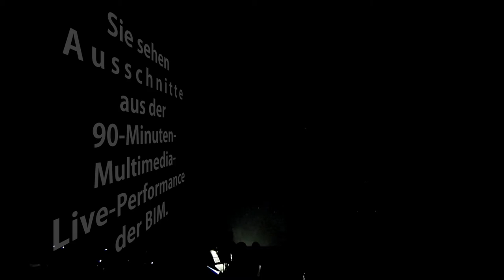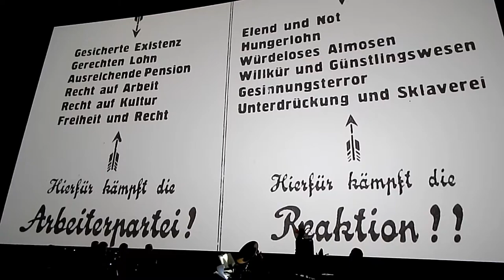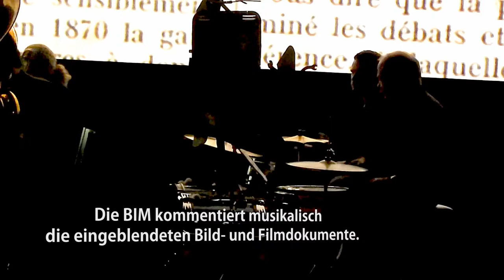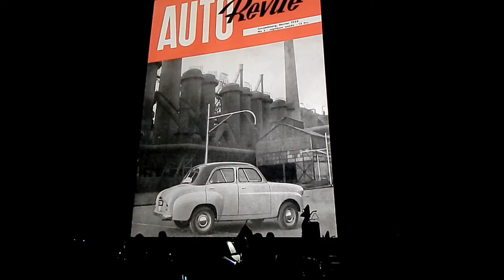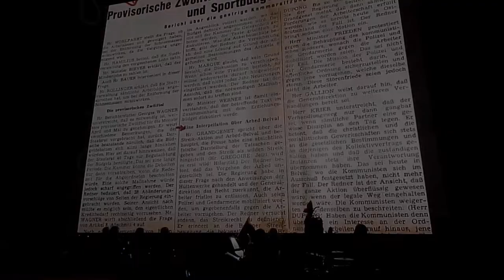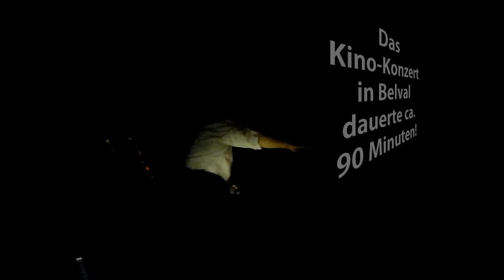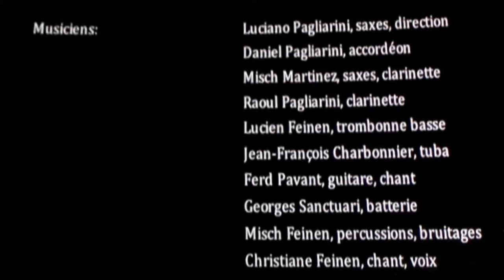BELVAL (L). Luciano Pagliarini's Brigade d'Intervention Musicale BIM: Kino-Konzert, 2013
Am 1. Dezember 2013, zum Feiertag des Hl. Eligius (St Eloi), fand ein eindruckvolles Konzert statt. Luciano Pagliarini und seine Brigade d‘Intervention Musicale (BIM) präsentierten auf der größten Kinoleinwand Luxemburgs in Belval, dem Herzen der luxemburgischen Stahlproduktion, eine imposante 90-Minuten Multimedia-Show über die Geschichte der Eisenindustrie untermalt und interpretiert mit Live-Musik von Luciano Pagliarini und seiner "Brigade d'Intervention Musicale" (BIM). In chronologisch geordneten seltenen historischen Dokumenten, Fotos, Ansichtskarten, Zeitungsausschnitten und teils bisher unveröffentlichten Filmmaterial wurde die Geschichte der Montanindustrie in beeindruckenden Zeitdokumenten und infernalischen  Filmsequenzen wieder lebendig.
Alle Rechte bei Luciano Pagliarini und BIM (Musik) sowie Simone Heiderscheid, Dan Cao u. Luciano Pagliarini (Medienauswahl, Schnitt und Videoprojektion).
Ausführliche Information über den Musiker Luciano Pagliarini unter: luciano-pagliarini.eu !